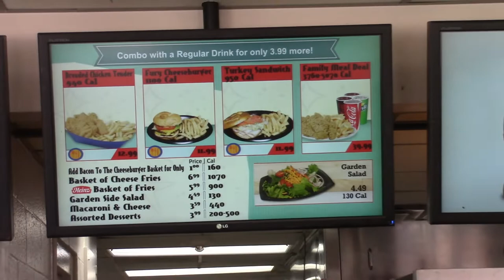Waterpark Fun at Carowinds 2017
Waterpark Fun at Carowinds 2017. We take a trip to Carowinds theme park and go to Carolina Harbor water park.